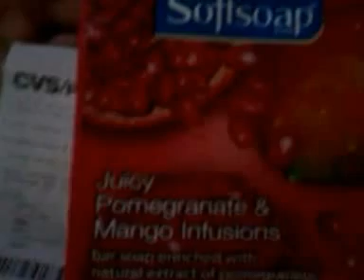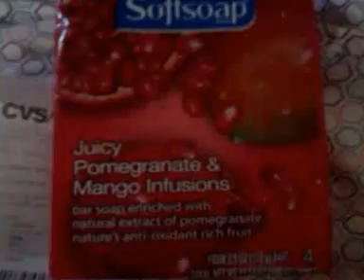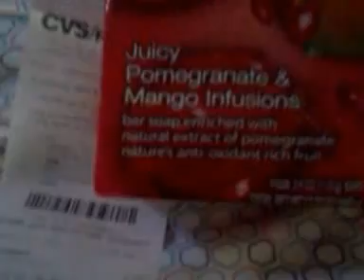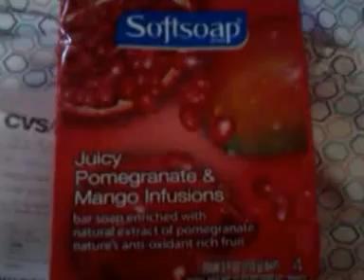my current fav soap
softsoap juicy pomegranate and mango infusions